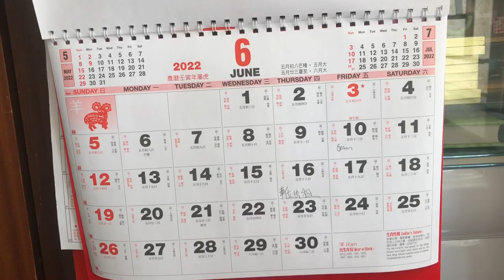Reborn Vlog| Dragon Boat Festival With Baby Elio🧸 Reborn Feeding & Changing + Making Rice Dumpling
*I truely know that these are reborn dolls, NOT real babies! I make these role-play videos are just for entertainment.* 📹

I love reborns and I love sharing videos with all the reborn lovers from all around the world! 🌎 I hope you enjoy this video as much as I do, and don’t forget to leave a comment to let me know your thoughts about my videos.😉

Emily Wong
Tuen Mun Central Post Office
Hong Kong

⭐️Further informations about my dolls⭐️

👶🏻 𝕃𝕚𝕝𝕚𝕒 𝔾𝕣𝕒𝕔𝕖 (25/4/2019)
🍼 Kit - Vivienne by Sandy Faber
🍼 Reborned by - lilypie reborn nursery
🍼 Rooted by - mandys_babies

👶🏻 𝕃𝕠𝕦𝕚𝕤𝕖 ℙ𝕖𝕡𝕒 (22/2/2020)
🍼 Kit - Lou Lou by Joanna Kazmierczak
🍼 Reborned by - 404babies

👶🏻 𝕁𝕖𝕗𝕗𝕣𝕪 (Came home on 3/6/2021)
🍼 A gift from a sweet dolly friend 🥰
🍼 Kit - Huxley by Andrea Arcello

👶🏻 𝕄𝕒𝕣𝕔𝕦𝕤
🍼 A berenguer baby but I see him as a ‘reborn’
🍼 He is my very first baby

👶🏻 𝕋𝕣𝕚𝕤𝕥𝕒𝕟 ℂ𝕒𝕣𝕝𝕠𝕤 (16/8/2021)
🍼 Kit - Archie by Julia Homa
🍼 Reborned by - ania_j_miracles

👶🏻 ℝ𝕒𝕔𝕙𝕖𝕝𝕝𝕖 𝕄𝕚𝕝𝕝𝕚𝕖 (23/2/2022)
🍼 Kit - Felicia by Gudrun Legier
🍼 Reborned by - Palmview Reborns

👶🏻 ℍ𝕒𝕣𝕝𝕖𝕟 ℝ𝕙𝕪𝕤 (5/3/2022)
🍼 Kit - Elijah by Joanna Kazmierczak
🍼 Reborned by - Darya Krylova

👶🏻 𝔼𝕝𝕚𝕠 𝕃𝕦𝕔𝕚𝕦𝕤 (1/10/2020)
🍼 Kit - Valentino by Joanna Kazmierczak
🍼 Reborned by - Joanna Kazmierczak